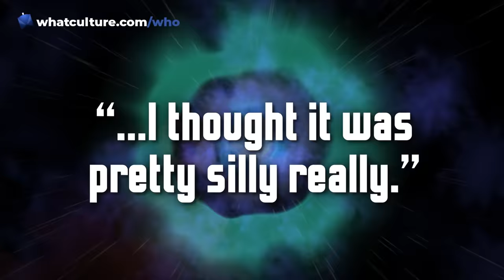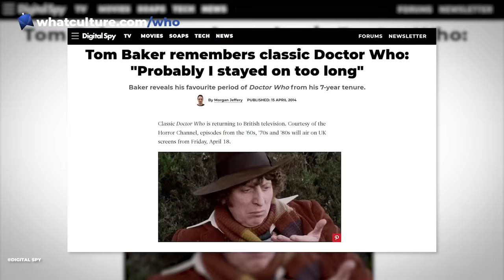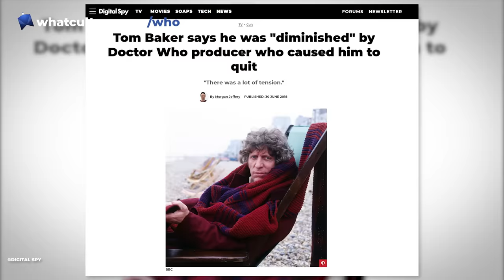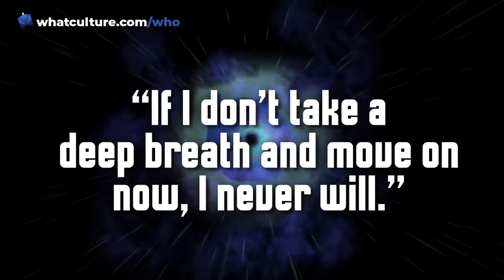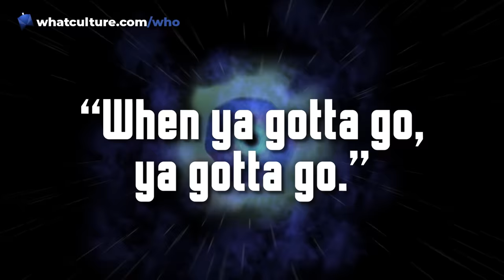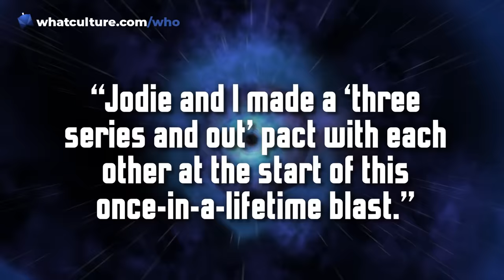Why Every Lead Actor Left Doctor Who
Doctor Who is a great gig. But when ya gotta go, ya gotta go. So why did each Doctor decide to call it quits?